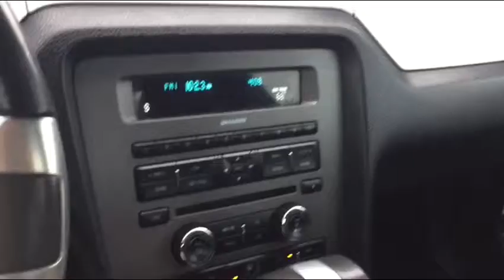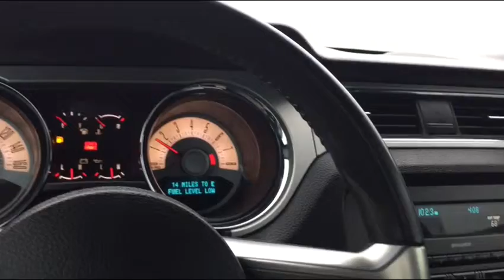For Ronnie from Jim